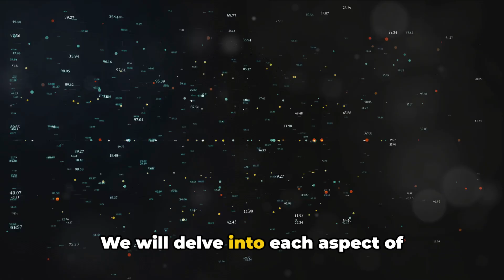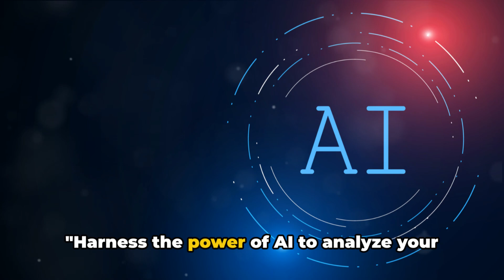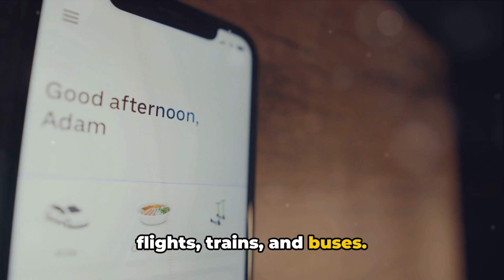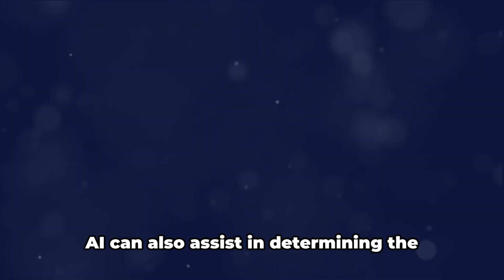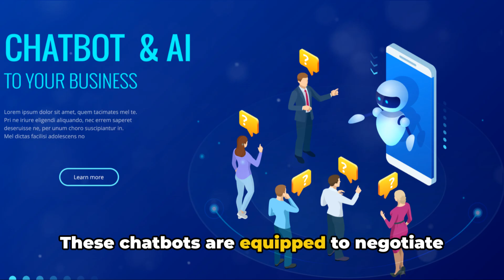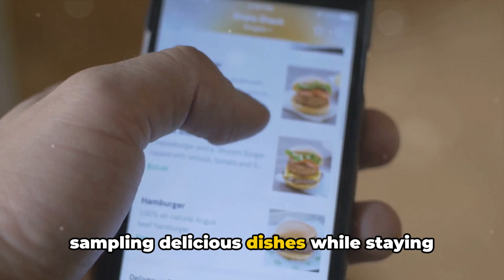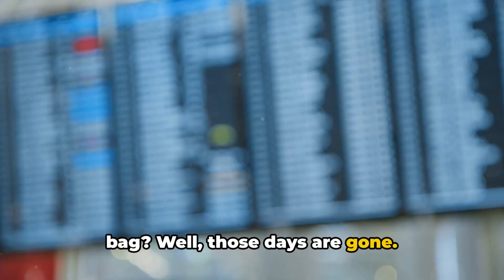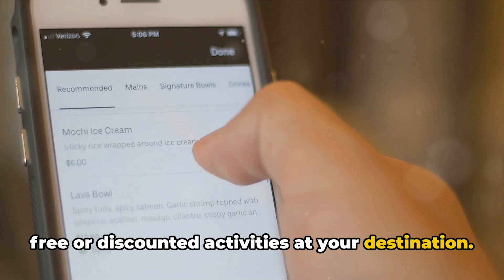AI Travel: Your Ultimate Vacation Planning Tool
Welcome to TravelsWithRandy – Your Passport to Adventure! 🌍 Join us as we explore captivating destinations worldwide, from iconic landmarks to hidden gems. Dive into original travel videos, AI-generated insights, and practical travel tips for your next adventure. Share your travel stories and join our global travel community of enthusiasts! We release new videos weekly, covering topics like comedy travel, haunted travel, ghost stories, skinwalker sightings, supernatural travel, funny road trips, mysterious places, and eerie locales. Discover the best places to visit in America, top travel destinations, and embark on unforgettable USA road trips. Let's make every journey an adventure with TravelsWithRandy!

Imagine a world where technology is your personal travel advisor, helping you plan your dream vacation. This is not a far-fetched dream, but a reality thanks to the advent of Artificial Intelligence (AI). Technology is revolutionizing the way we plan our vacations, making the process more efficient and budget-friendly. In this video, we will explore the many ways AI can help you save money while still enjoying a fulfilling travel experience.

From setting realistic budget targets to finding affordable travel routes and securing budget-friendly accommodations, AI is there to assist every step of the way. We will delve into each aspect of vacation planning, highlighting how AI tools and algorithms can make the process streamlined and cost-effective. If you're looking to plan a budget-friendly vacation, this video is for you!

00:00:00 AI-Driven Travel Tips for Budget-Friendly Vacations
00:01:04 Setting Budget-Friendly Travel Goals with AI
00:03:22 Optimizing Transportation Costs with AI
00:05:31 Accommodation Strategies with AI
00:07:01 AI-Driven Dining and Activity Recommendations
00:08:29 Smart Packing Tips with AI Assistance
00:09:24 Conclusion

Explore more with TravelsWithRandy! 🌍 Embark on a journey of discovery with our TravelsWithRandy videos.

"This video and channel feature both AI-generated and traditional content, created for entertainment and informational purposes only. I am not a travel agent or professional advisor. I only recommend products I believe in.